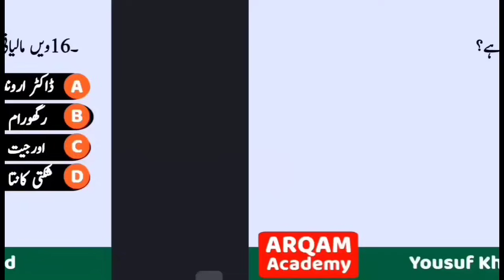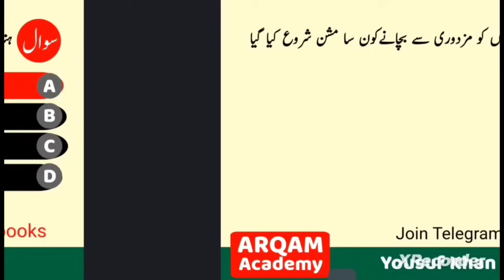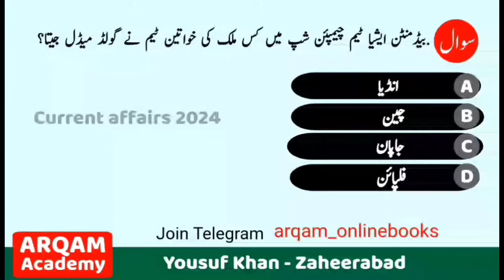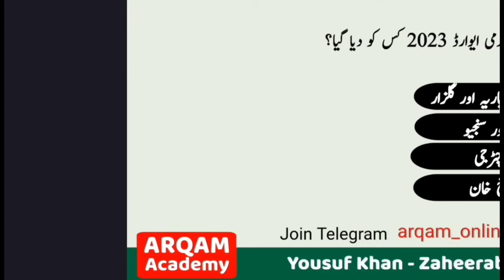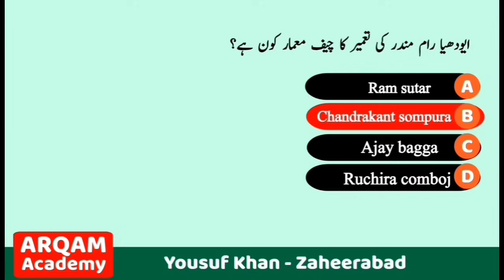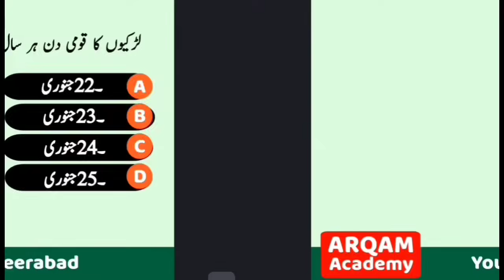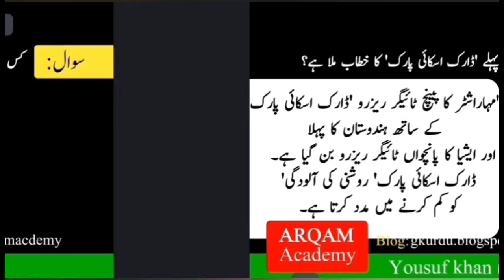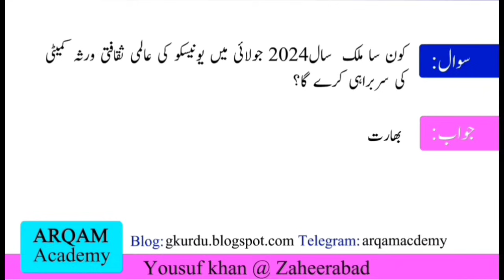Current affairs for DSC Telangana gk questions | general knowledge in urdu India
Staying updated with current affairs in 2024 is essential to understand the latest news and global events shaping our world. From political news and economic updates to sports news and technology trends, 2024 is a year full of significant developments. International news highlights 2024 current events and world news, providing insights into various financial news and cultural events occurring worldwide. Keeping track of these updates ensures a well-rounded understanding of the dynamic and interconnected global landscape.
Staying informed about current affairs is crucial for those preparing for the DSC Telangana exam. By focusing on GK questions and enhancing general knowledge, particularly in Urdu, candidates can significantly boost their chances of success. Understanding India’s diverse topics, from Telangana current affairs to broader India current affairs, is essential. Effective DSC exam preparation involves a thorough grasp of Telangana GK and DSC Telangana general knowledge, ensuring a well-rounded understanding of relevant subjects. Urdu GK resources can also play a pivotal role in achieving this comprehensive knowledge base.